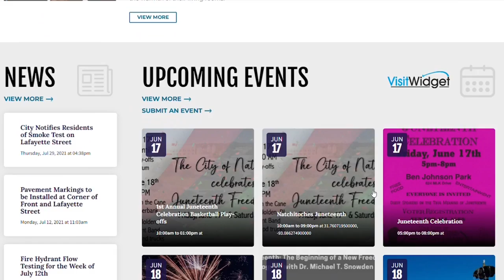Natchitoches get ready to celebrate Juneteenth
The City of Natchitoches has a big list of events to honor history.